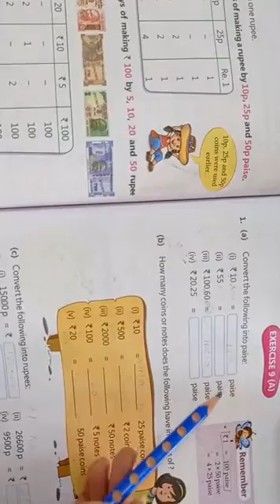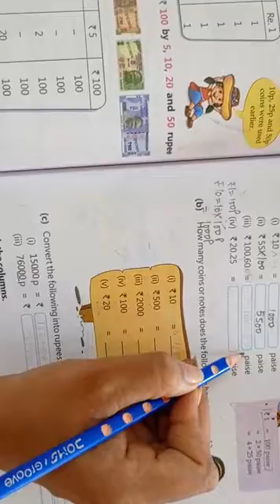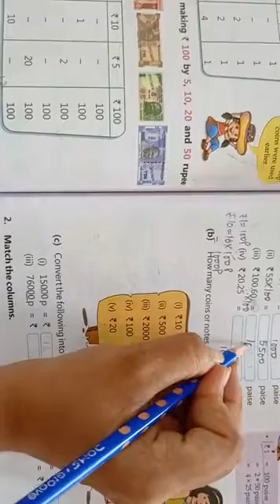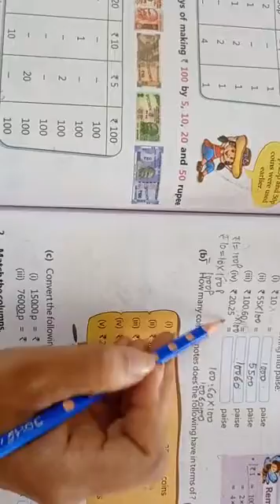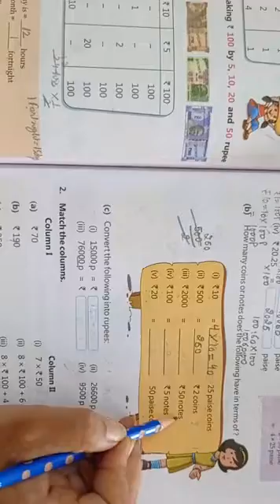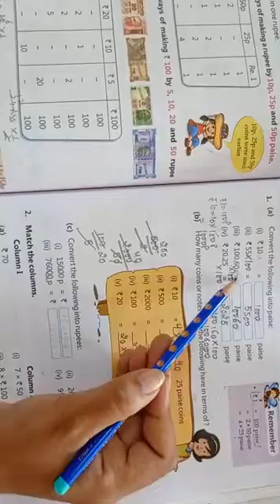Class -4th subject -Maths Chapter-9 Money (part-2) Date-25/7/22.